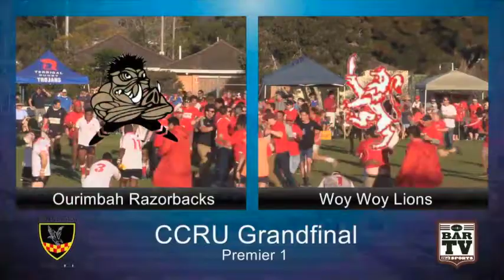Woy Woy Rugby 40th Reunion - 2014 Grand Final Highlights